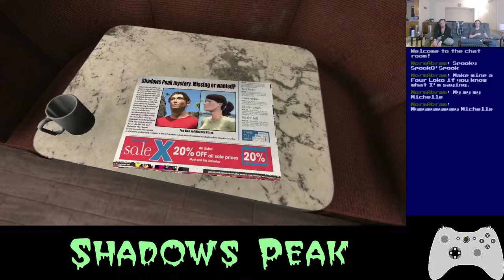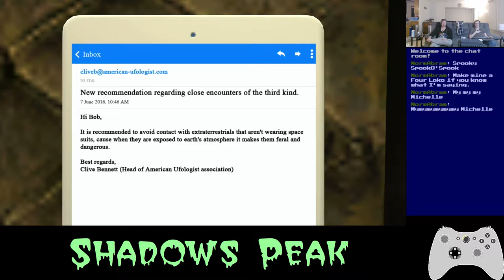Basement Quality TFTB2021 - Shadows Peak (Part 2/3)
Pat and Nathan hunt for the Chupacabra with drugged up corpses

Become the lighthouse man